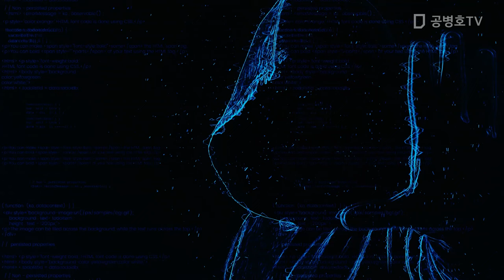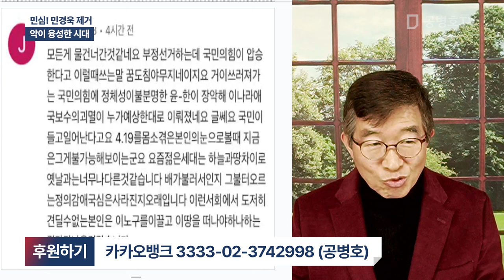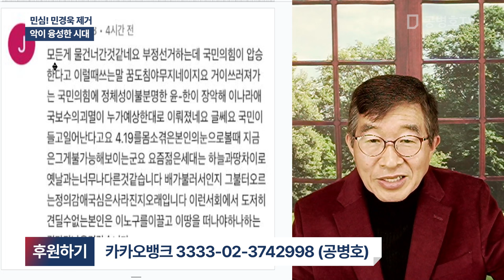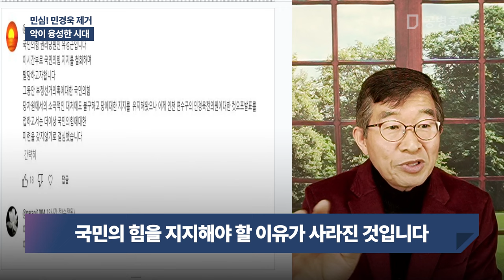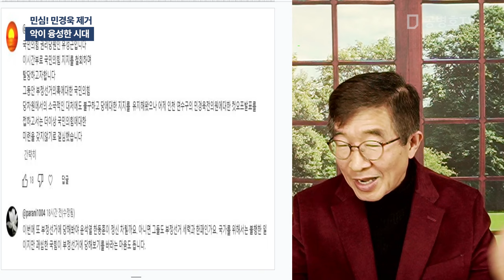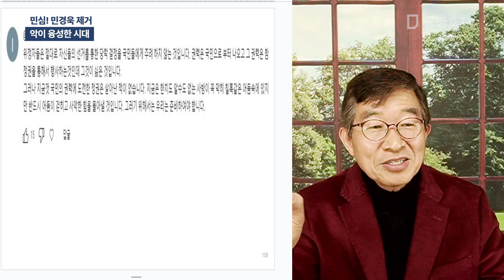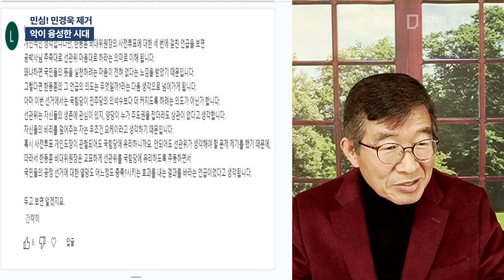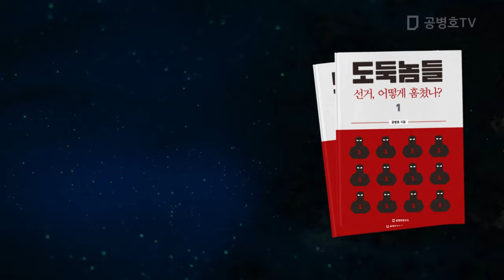민심! 민경욱 제거 / 악이 융성한 시대 [공병호TV]